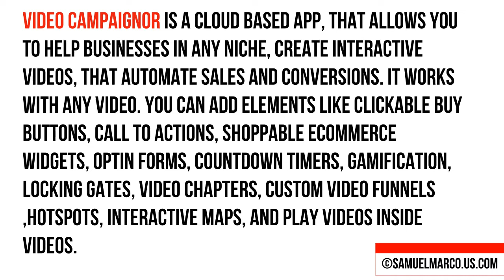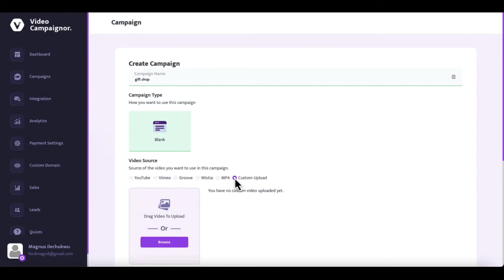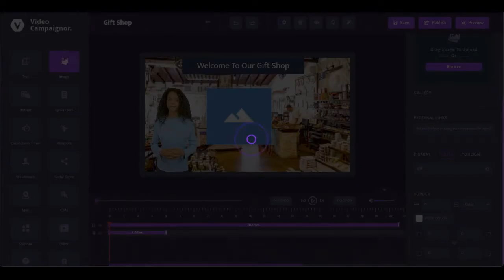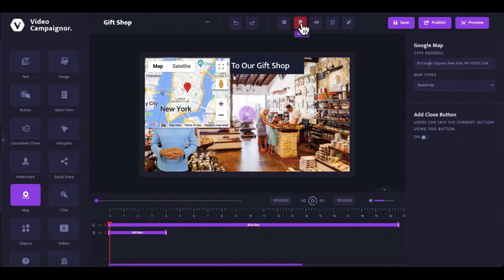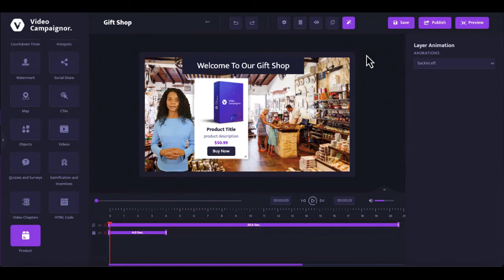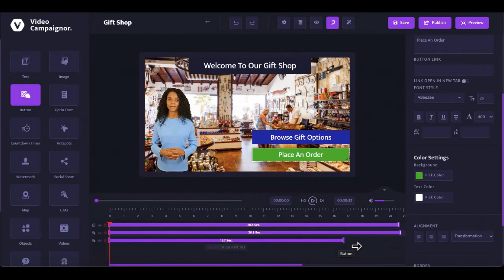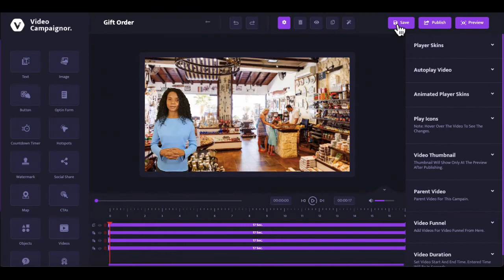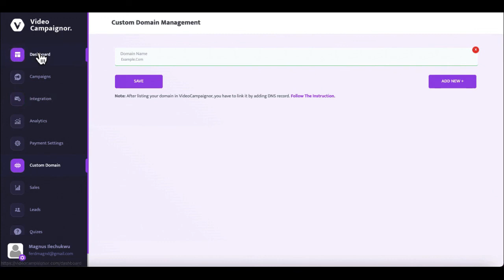Video Campaignor Review (VideoCampaignor) & Bonus Offer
Get Video Campaignor with My Bonuses.
[VIDEO CAMPAIGNOR REVIEW] HELP ANY BUSINESSES CREATE VIDEO INTERACTIONS, VIDEO FUNNELS, AND VIDEO SALES BOTS TO DRIVE CONVERSIONS WITH AUTOMATION!
VideoCampaignor is a cloud based app that allows you to help businesses in any niche or industry create interactive videos that automate sales and conversions. It works with any YouTube, Vimeo, Wistia, Groove, MP4 or ANY video. You can add elements like clickable buy buttons, call to actions, Shoppable eCommerce Widgets, optin forms, countdown timers, gamification, quizzes, locking gates, video chapters, custom video funnels, hotspots, interactive maps, and play videos inside videos.
Video Sales Bots are a NEW type of Interactive Video that combines the power of A.I. Video Actors and Chat Bots to create Life-like “Virtual Employees” That Work Around The Clock For Local Businesses Selling Their Products and Services FOR THEM So They Don’t Have To. VideoCampaignor  will help ANYONE drive more traffic, leads and sales using videos. Users can click and complete digital actions to interact with the video’s content, similar to the way they’d interact with web content. VideoCampaignor solves a pressing and common problem for every business across every niche and you don't need special expertise. VideoCampaignor will take your video marketing to the next level with multiple easy-to-use tools made by a team of professionals. With VideoCampaignor you can turn your videos into mini-engagement hubs by adding unlimited interactive elements including Texts, Images, Objects, Cut-outs, and playing Videos inside your video. Move your viewers to act by adding urgency and deadline signals to your videos, Collect payments directly from your videos, and much more.

PRICES & OTOS INCLUDED IN VIDEOCAMPAIGNOR OFFER
FRONTEND: Video Campaignor Commercial $47 Early Bird
*OTOS BUNDLE OFFER (BEST DEAL for OTOs): VideoCampaignor FAST PASS $247*
UPSELL1: VideoCampaignor Conversions Supercharger $67
UPSELL2:  VideoCampaignor Unlimited $197
UPSELL3:  VideoCampaignor Deal Page Hero $47
UPSELL4: VideoCampaignor Page Hijacker $27